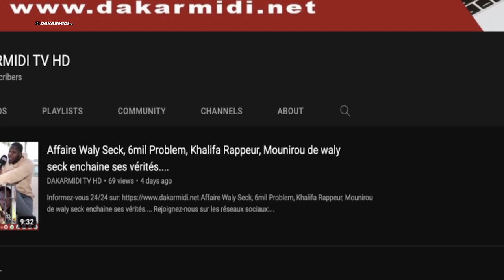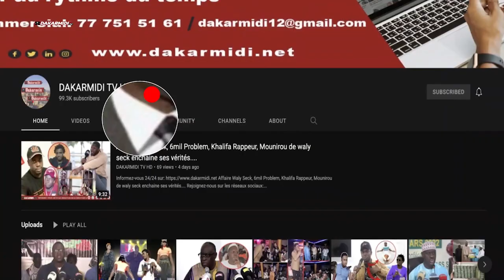Mame diarra fam chauffe l’assemblée avec son discours "ça ne passera pas"